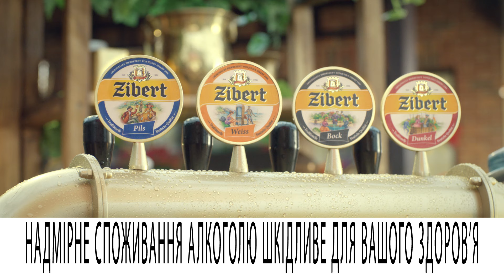Рекламний ролик Zibert